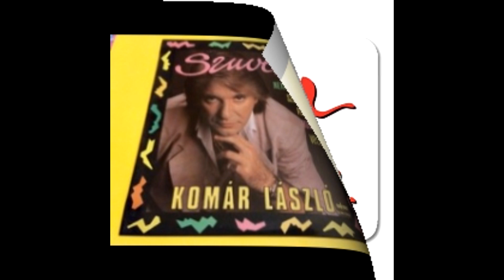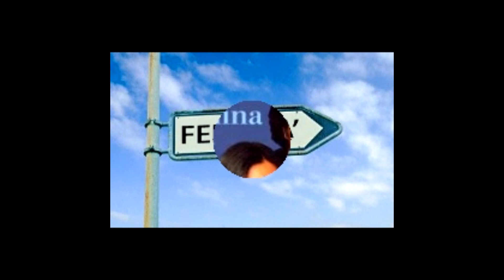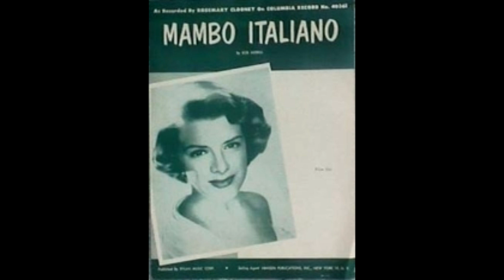LOBO LATINO - VIVA ITALIA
Promo Video - kozmetika mentes, élőben készült felvételek